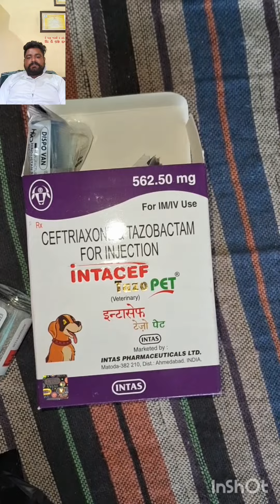prolapse Symptoms and Treatment in goat # DR.BALVIR